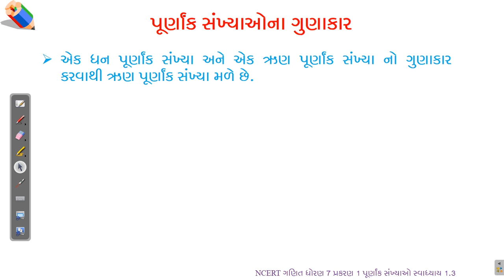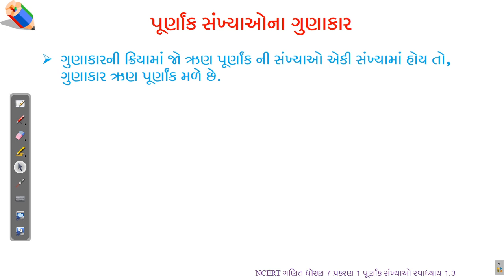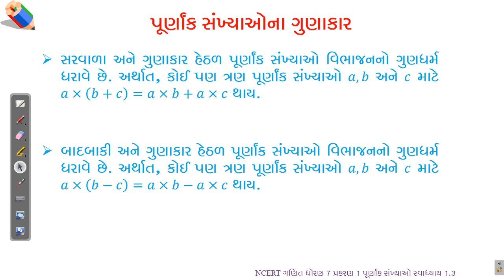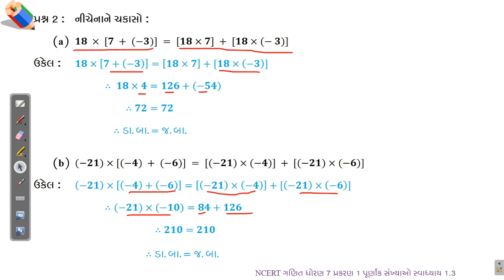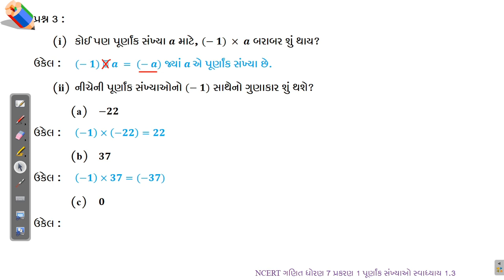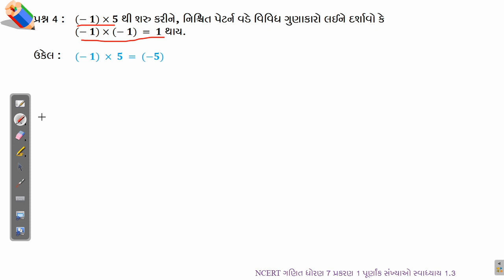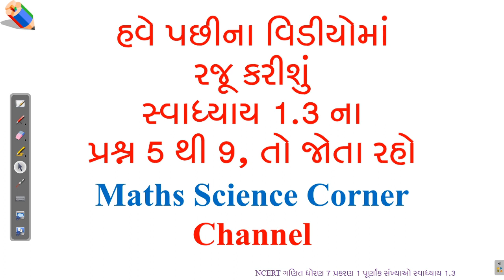ગણિત ધોરણ 7 પ્રકરણ 1 પૂર્ણાંક સંખ્યાઓ સ્વા. 1.3 ભાગ 1 Maths Std 7 Ch 01 Integers Ex. 1.3 Part 1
સ્વાધ્યાય 1.3 શીખીશું.
આ વિડીયોમાં આપણે ધોરણ 7 (નવો અભ્યાસક્રમ – 2020) ગણિત પ્રકરણ 1 પૂર્ણાંક સંખ્યાઓ સ્વાધ્યાય 1.3 ના પ્રશ્ન 1 થી 4 શીખીશું.
Get Textbook solutions for Maths from Maths Science Corner.
અમારા અગાઉના વિડીયો જોવા માટે ક્લિક કરો.